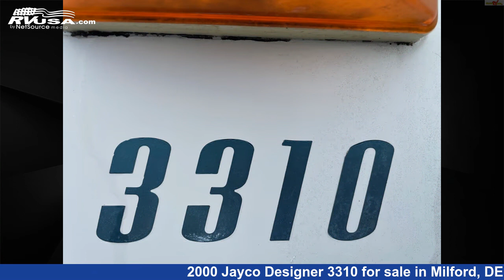Marvelous 2000 Jayco Designer 3310 Fifth Wheel RV For Sale in Milford, DE | RVUSA.com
This 2000 Jayco Designer 3310 is a Fifth Wheel RV. It is located in Milford, DE 19963 and is offered for sale by Delmarva RV Center. This Used Jayco and features 2 slideouts..

Delmarva RV Center is a dealer for brands like: Alliance RV, Coachmen, Dutchmen, Forest River, Grand Design, Jayco, Keystone, Prime Time and offers the following rv services: Parts/Accessories, Service. They stock rv types such as: Class A, Class B, Class C, Diesel Pusher, Expandable Trailer, Fifth Wheel, Popup, Toy Hauler, Travel Trailer. For more information and pricing on this unit, To see all units available for sale by Delmarva RV Center,